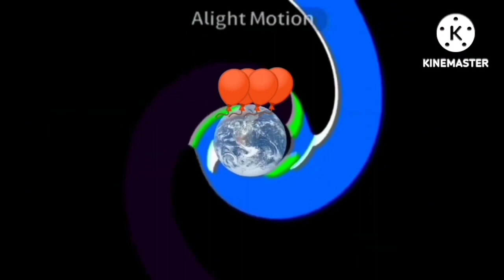black hole add round 18